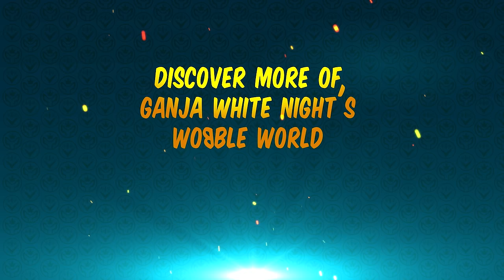Ganja White Night x Subtronics - Womp Portal | Official Music Video | Animation | 2023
Discover more of Ganja White Night's Wobble World by watching the other music videos on this channel!

Follow Ganja White Night